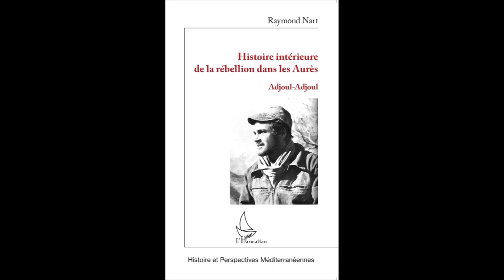HISTOIRE INTÉRIEURE DE LA RÉBELLION DANS LES AURÈS - Raymond Nart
HISTOIRE INTÉRIEURE DE LA RÉBELLION DANS LES AURÈS

Adjoul-Adjoul

Raymond Nart

Histoire et perspectives méditerranéennes

HISTOIRE MAGHREB, MOYEN ORIENT Algérie

L'histoire de la rébellion dans les Aurès est ici relatée par l'un de ses acteurs principaux, Adjoul-Adjoul. Combattant de l'indépendance, il est l'un des collaborateurs de Mostefa Ben Boulaïd, Chihani Bachir et Laghrour Abbas. A la mort de Ben Boulaïd, que certains imputent à Adjoul, une véritable guerre de succession s'engage. Amirouche tente de faire exécuter Adjoul, qui se place alors sous la protection de l'armée française. Il livrera aux autorités (2e bureau et DST) un récit d'une valeur exceptionnelle sur ces événements.

ISBN : 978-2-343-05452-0 • 1 mars 2015 • 194 pages